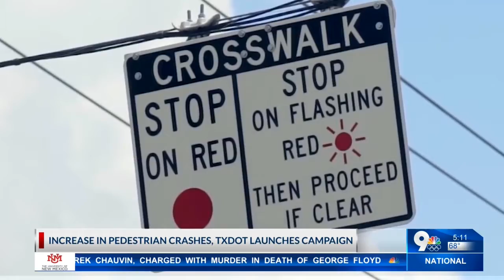Increase in pedestrian crashes, TxDOT launches new campaign 5